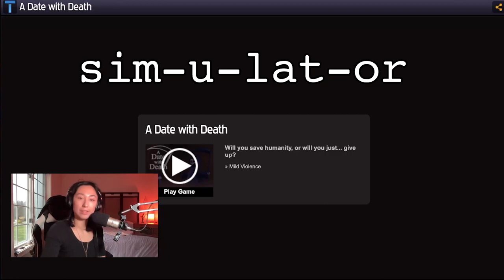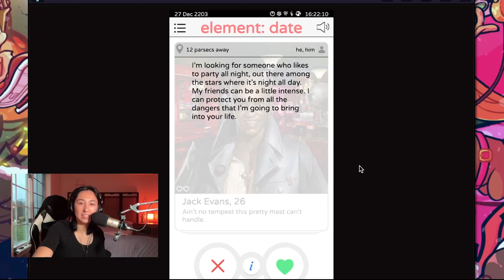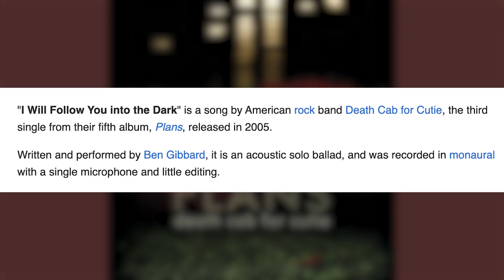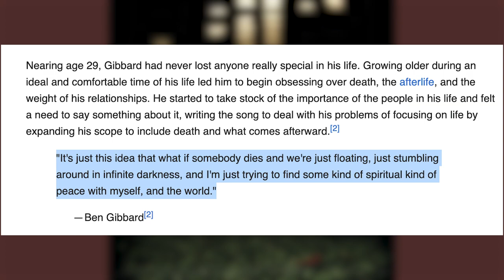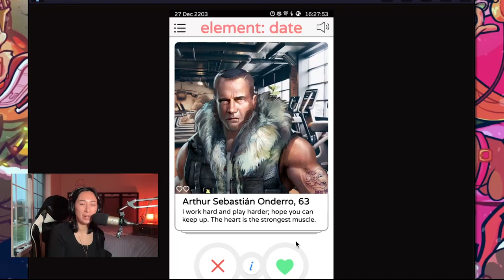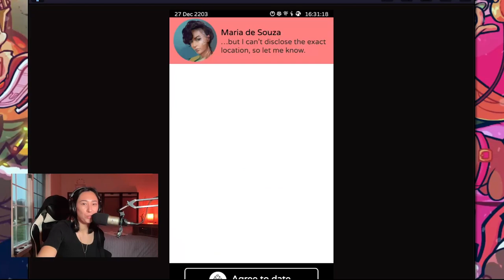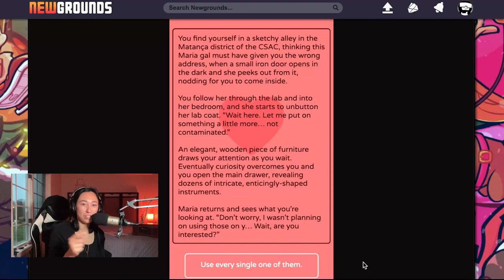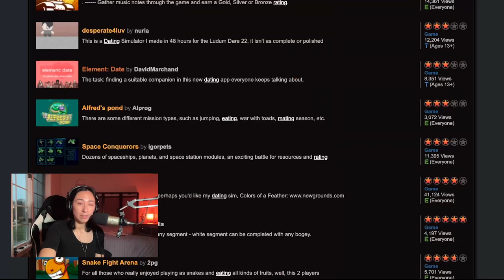Aud plays "Element: Date" Dating Sim by David T Marchand and Alli Smalley (Let's Play Newgrounds)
I take things so seriously

The game is "Element:Date" by David T Marchand and Alli Smalley

Thank you to the game devs, I had fun